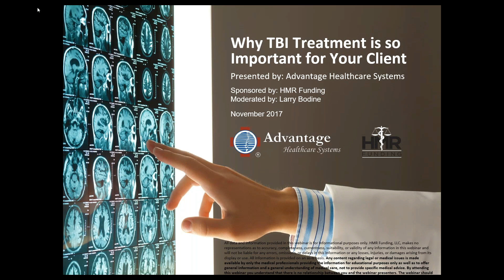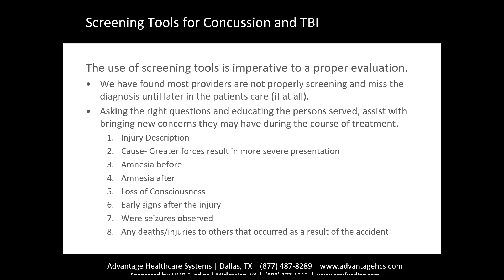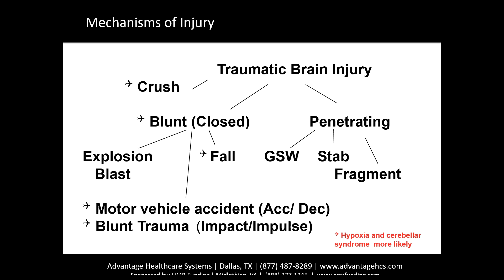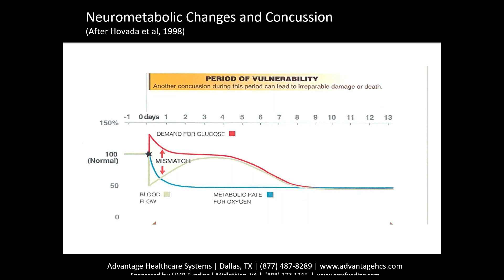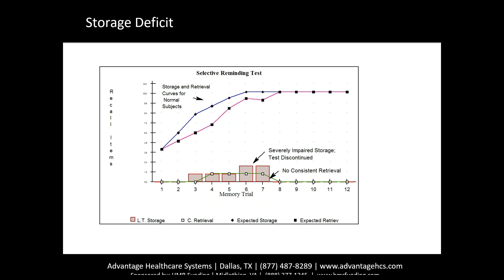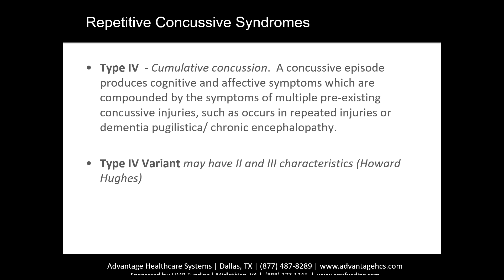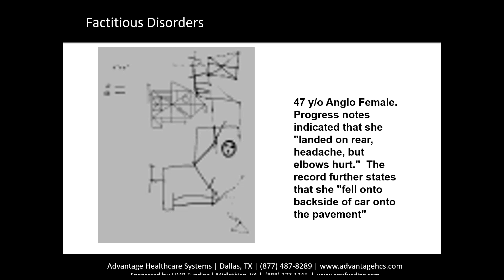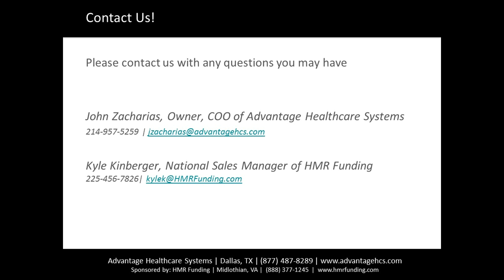Webinar: Why TBI Treatment is so Important for Your Client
Join us for a look at Traumatic Brain Injury care. Learn from professionals how to perform an initial assessment to determine if your client should be seen by a professional, and understand what options are available for care.

A better understanding of the seriousness of a TBI can help your client get the treatment they may need and the verdict they deserve.

During this webinar with John Zacharias and his nationally renowned team at Advantage Healthcare Systems you’ll learn about TBI identification and treatment options for your clients.

* TBI Assessment – Simple screening options (including a TBI questionnaire)

*Process and timeframes for evaluation such as neurologist, then neuropsychologist

*Types of care

Is your client either uninsured, underinsured or denied coverage for some reason? Does your client need funding assistance to pay for their medical expenses or pay for their living expenses while they recover from their injuries?

HMR Funding is your medical funding solution. We take the risk the same as you, so you can help your client pay for the treatment they may need to get on a path to recovery while you work to get them the justice they deserve.